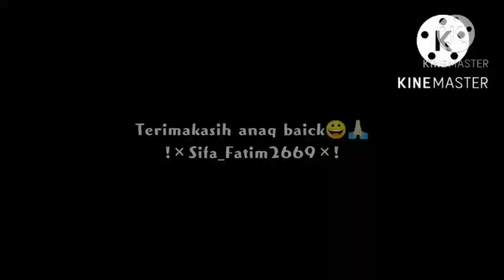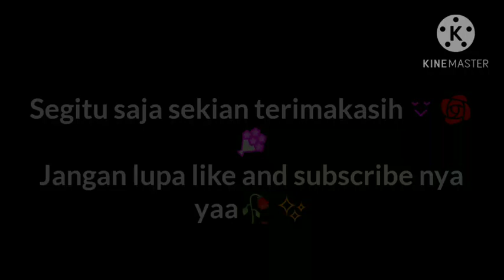Tipe Tipe Orang Mengerjakan Tugas Versi Boboiboy Check~~!![gacha club] kalian tipe mana nih? 👁️👄👁️😂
YO HAYO GEYSS!!

bertemu lagi dengan author cantip! 💐

Gimana kabar kalian?! QwQ✨

Ya pasti baik-baik aja lah😌🥀

Korang kangen tak si sama Boboiboy ni? 😔Nggk? 🗿 Ywdh-_-

Aku nggk tau knp si Sifa bkn ky begini
Sifa:. Gabut heh-_-"
Itu ada suara saia😳👁️👄👁️💔
Author:. Jelek ya suaranya 👁️👄👁️✨😂[canda :^]

Kalau tidak kedengeran besarin saja volume nya‼️

Ib:@BoboiboyGacha hehe☺️

Sekian dari author cantip💐💗

See You Next Vidio Me!! Bay-bay!! ✍️🌷🥀🌿✨
Hastag: